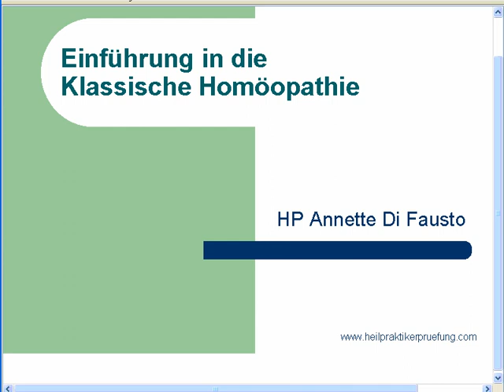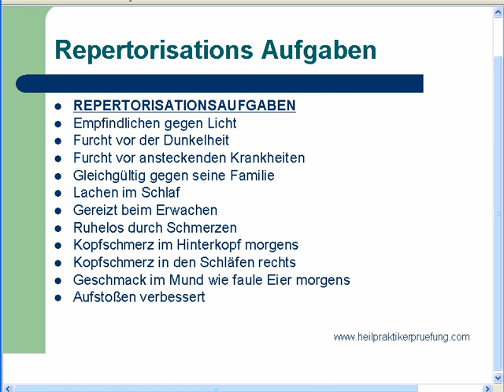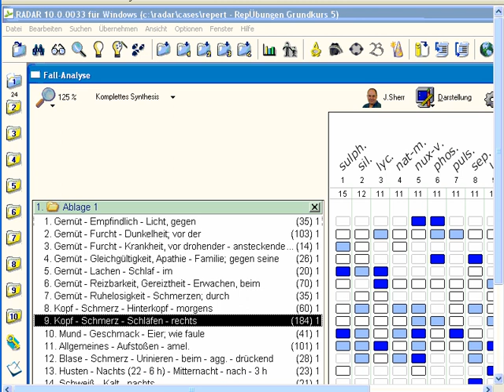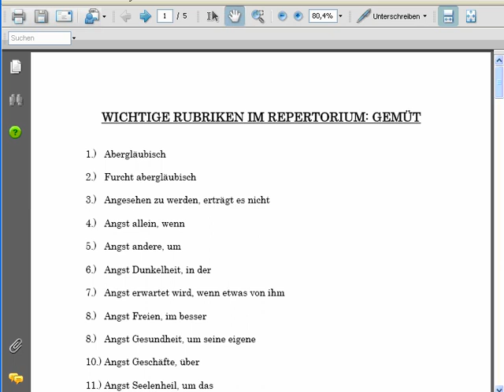Homöopathie Grundkurs Repertorisation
Auszug aus einer Kurseinheit unseres Online Kurses Klassische Homöopathie. Hier zeigen wir wie man Symptome repertorisiert und eine DD der Mittel vornimmt. Ausserdem stellen wir wichtige Gemütssymptome vor, die der Mittelfindung dienen.